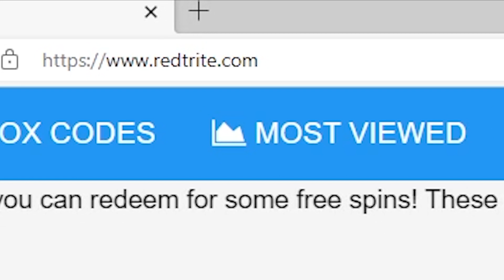Anime Racing Clicker, Roblox GAME, ALL SECRET CODES, ALL WORKING CODES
In today's video I show you guys an updated list of all working, secret and new codes for Anime Racing Clicker in 2023! Make sure you watch till the end and enjoy!